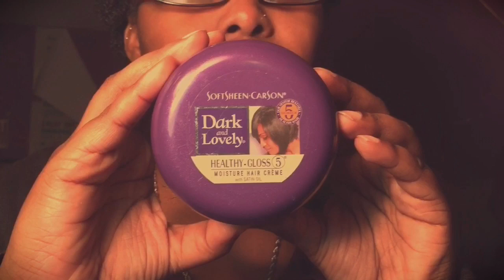MY BIG CHOP 2016!!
Happy New Years! Bringing in the New Years with a BIG CHOP!

7 Natural Hair Products To Achieve ULTIMATE Bantu Knots!